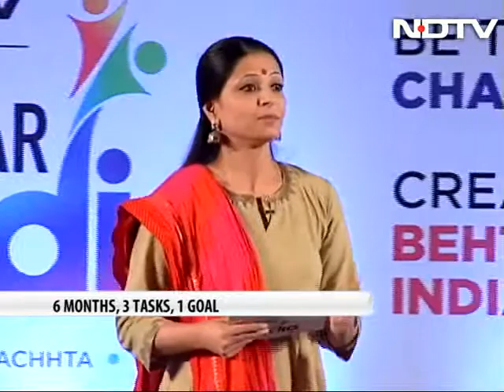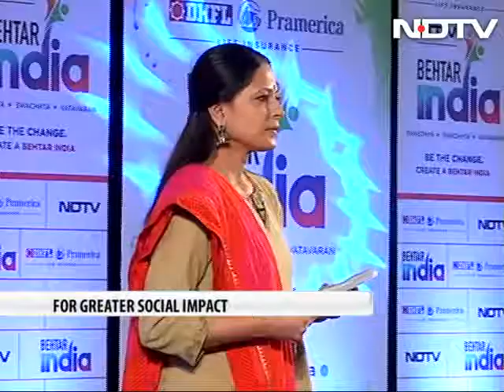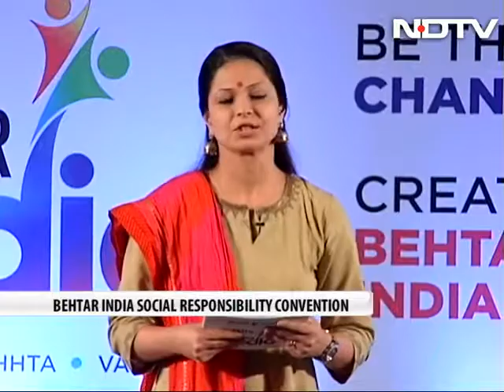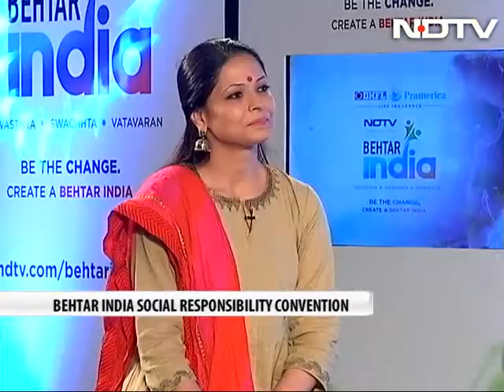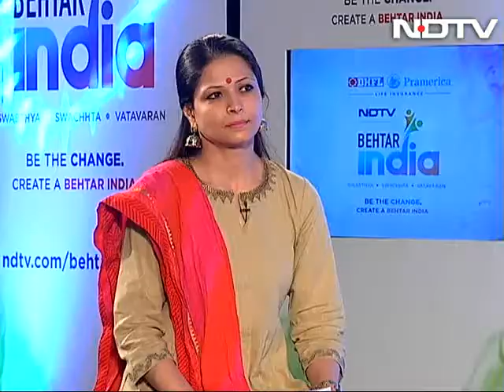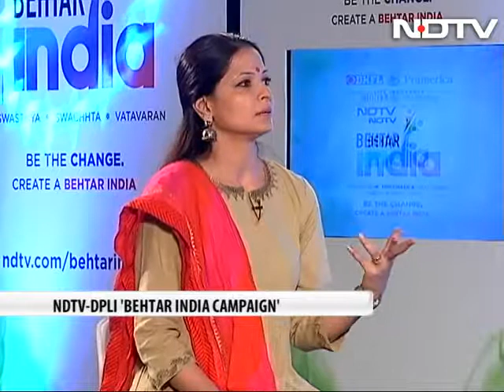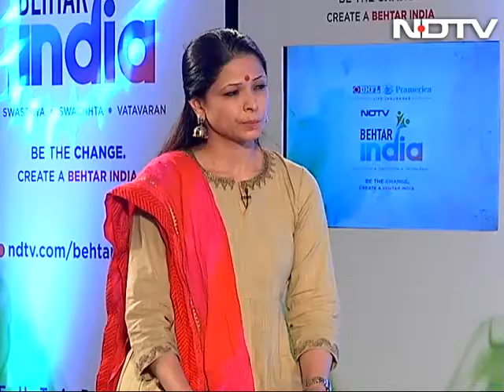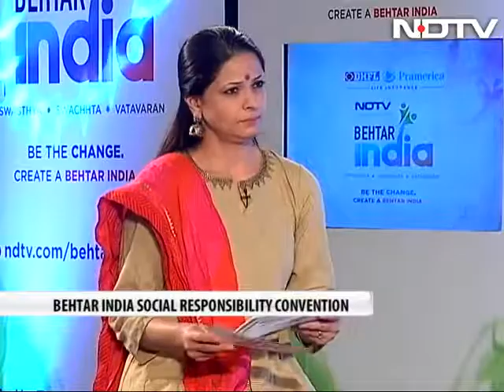Corporates Come Together For Social Responsibility Convention In Kolkata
Behtar India campaign's social responsibility convention brought together corporates in Kolkata, to discuss collaborative approach and how it is the way forward for social responsibility, in terms of corporates lending support to the campaign, which aims to work towards a better future for India. The core thought of the campaign is to mobilise students, citizens and corporates to join a nationwide movement that focuses on three main pillars of the campaign - Health, Hygiene, and Environment.